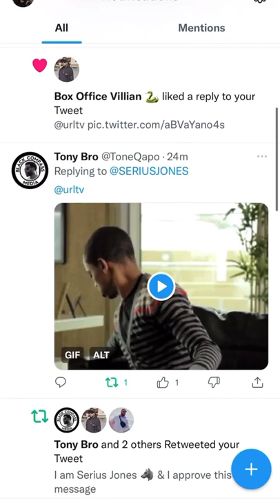SERIUS JONES REACTS TO SNAKE EYEZ CALLING HIM OUT!!! SENDS SNAKE EYEZ A WARNING!!!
Repost from @therealseriusjones
1ST the Fat Boys break up, now eryday I Wake 🆙 🤦🏾‍♂️🤷🏽‍♂️🧐😒

Imma Show you how a 🐺 Deal wit a 🐍 @snakeyezfg If Yall want this on SM tag @urltv WolfWay LaceYaBootsUp YouAskedForIt yaassgrassbuddy 🐐